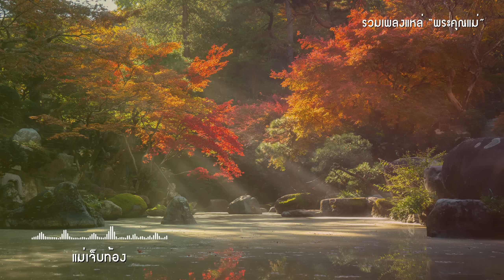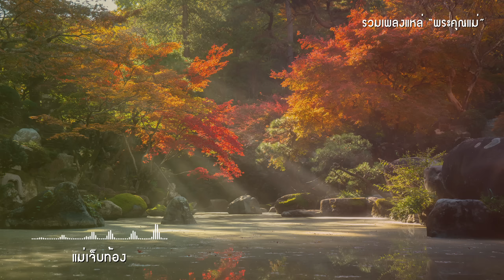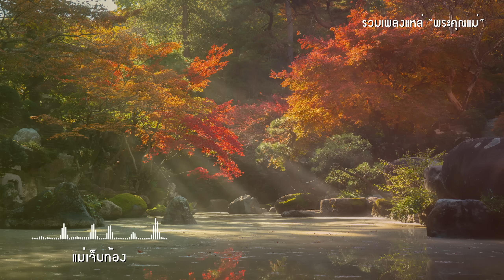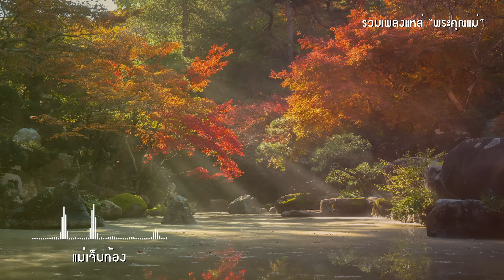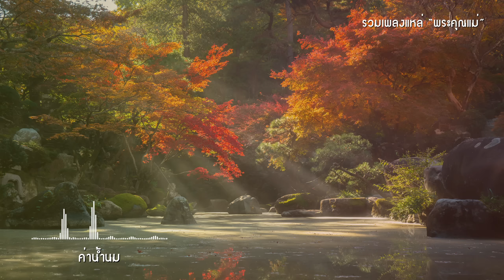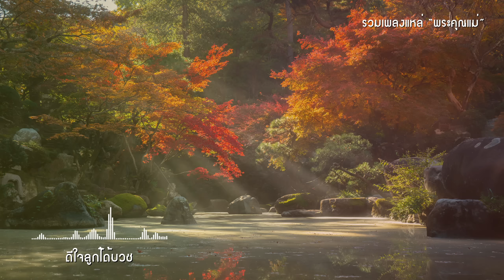รวมแหล่คิดถึง "แม่" เพลงแหล่เพราะๆ รวมเพลงแหล่เพราะๆ ใหม่ล่าสุด ฟังเพลงออนไลน์ เพลงเพราะต่อเนื่อง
01 แหล่ปฎิสนธิ - ทศพล หิมพานต์
02 แหล่ลำดับเดือน - ทศพล หิมพานต์
03 แหล่แพ้ท้อง - ทศพล หิมพานต์
04 แม่ปวดท้อง - ทศพล หิมพานต์
05 แม่เจ็บท้อง - บุญโทน + มนต์ฤดี
06 ใกล้คลอด - ทศพล หิมพานต์
07 เสภาคลอด - ทศพล หิมพานต์
08 แม่ - ทศพล หิมพานต์
09 แม่จ๋า - สีไพร ไทยแท้
10 แหล่พระคุณแม่ - ทศพล หิมพานต์
11 แหล่พระคุณแม่ - สีไพร ไทยแท้
12 ค่าน้ำนม - ไวพจน์ เพชรสุพรรณ
13 แหล่กตัญญู - ทศพล หิมพานต์
14 แหล่พระคุณแม่ - ทศพล หิมพานต์
15 ดีใจลูกไ้ด้บวช - สีไพร ไทยแท้
16 ขอเชิญบวชนาค - สีไพร ไทยแท้
17 เชิญมาร่วมบุญ - สีไพร ไทยแท้
18 อวยพรสอนนาค - บุญโทน + อรัญญา + ภูพาน